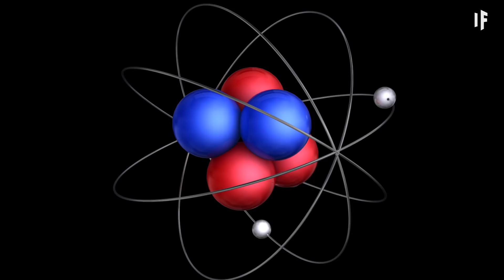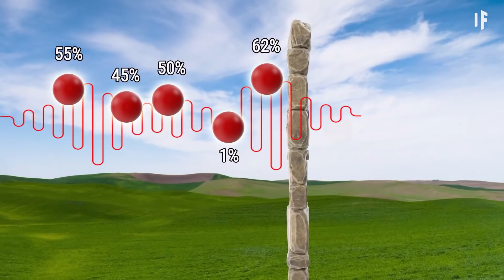¿Qué pasaría si pudieras atravesar paredes?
Los dueños de esta tienda no podían creer lo que vieron cuando revisaron sus grabaciones de seguridad a la mañana siguiente.
Este hombre caminó a través de las puertas de vidrio, sin detenerse y sin romper los cristales, como si fuera un fantasma.

Luego, minutos después, lo hizo de nuevo y actuó de manera completamente normal.

¿Cómo podría suceder esto?
¿Qué harías con este poder?
¿Y qué teoría científica afirma que todos podríamos ser capaces de hacerlo?